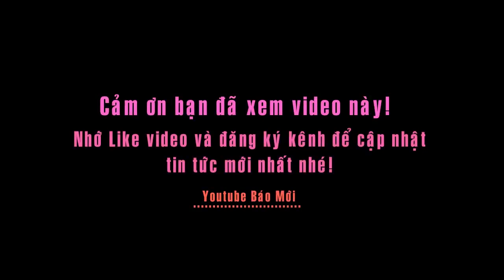Thời tiết xấu, dân Lý Sơn bồn chồn chưa được về quê đón Tết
Tin báo mới hôm nay - Thời tiết xấu, dân Lý Sơn bồn chồn chưa được về quê đón Tết.